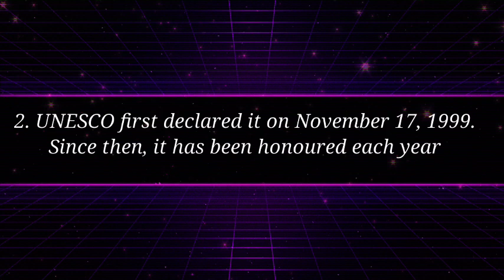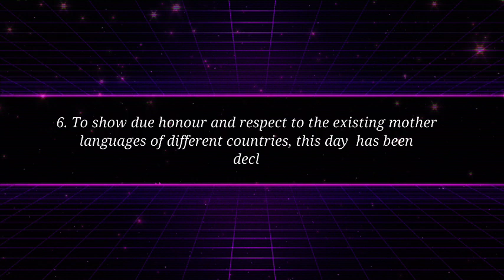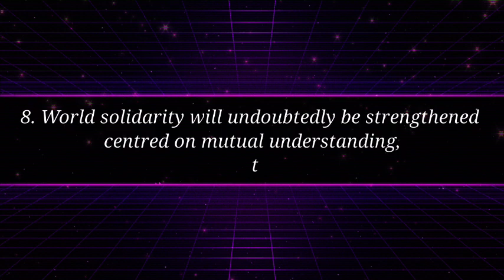International mother language day l 10 Lines on International Mother Language Day l THE RAMRAJ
About this video :
In this video you will know 10 interesting lines on international mother language day. International day of mother language is celebrated every year on 21st February.

International day of mother language
International mother language day
International mother language day 2022
10 lines on international mother language day
International mother language day 10 lines
International mother language day speech
International mother language day celebration
Why is international mother language day celebrated
International mother language day 2023
10 interesting lines on international mother language day
Mother language day